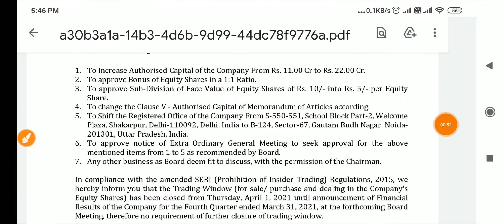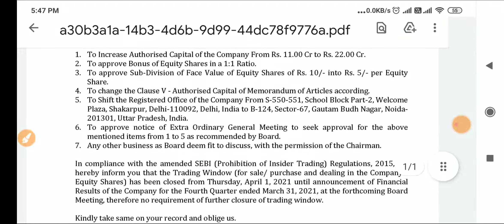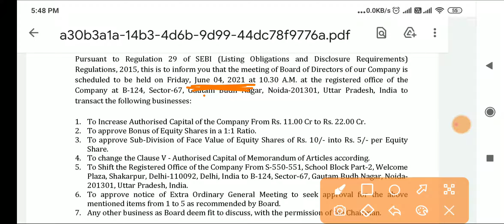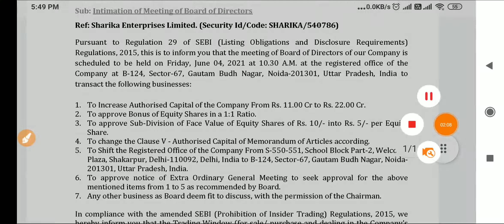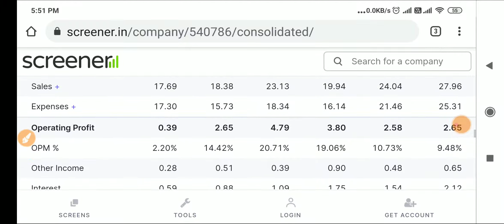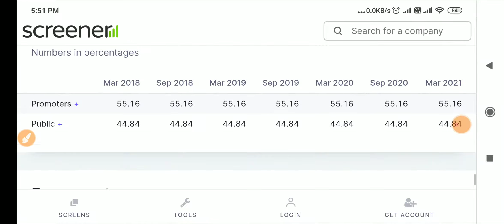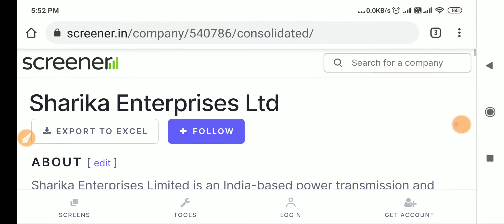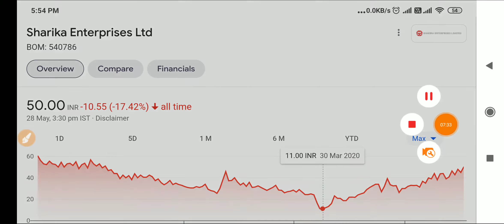1 के बदले 1 शेयर मिलेगें | BONUS SHARE | BREAKING NEWS | Sharika Enterprises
1 के बदले 1 शेयर मिलेगें | BONUS SHARE | BREAKING NEWS | Sharika Enterprises | BONUS SHARE NEWS